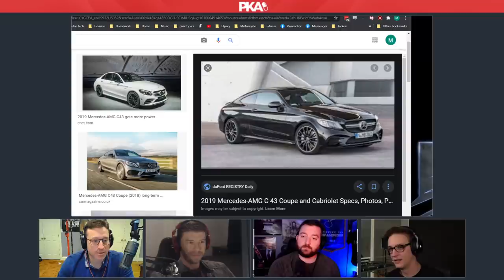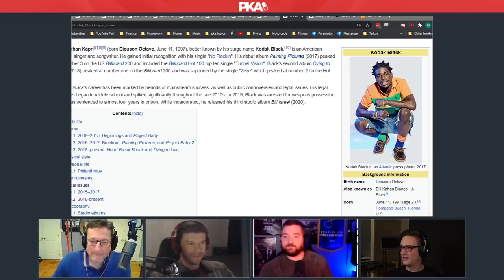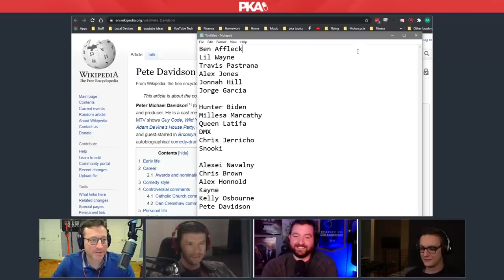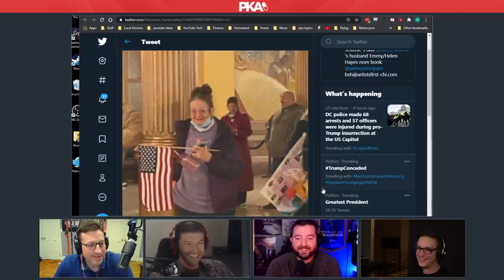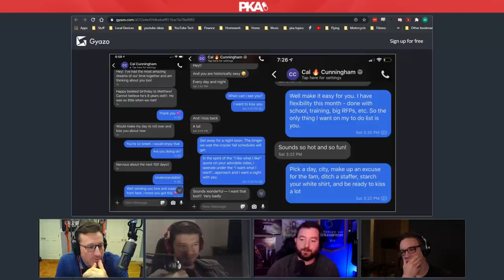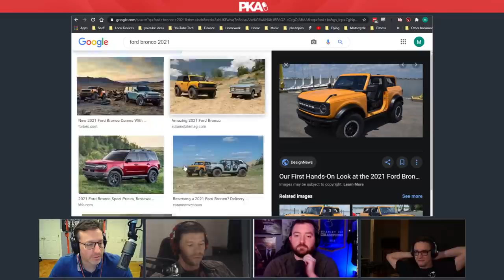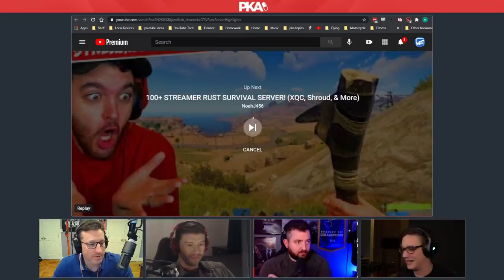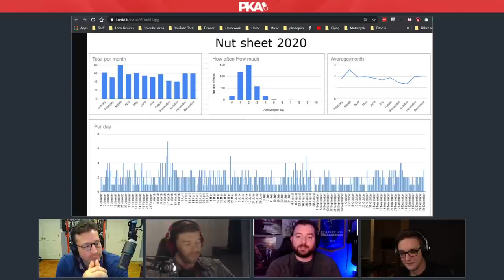PKA 525 w Jericho - Celebrity Death Pool, Belle Delphine Shows All, Tom Segura's Accident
0:00:00 - Woody introduces the show, Taylor introduces the sponsors
0:00:07 - Why Taylor’s fianceé loves Jericho & Tucker’s incredible new apartment/office!
0:04:07 - Kyle and Tucker talk leasing cars versus buying, FedEx trucks & more
0:11:52 - America’s overproduction of hand sanitizer & tequila-scented hand wash
0:20:26 - Why Stevia sucks and the overabundance of corn & soy in US food products
0:26:06 - Taylor’s fondness for sparkling water & Nalgene bottles versus iron flasks
0:32:01 - The guys begin the Celebrity Death Pool wager: Rules and each hosts’ nominees
0:51:20 - Why Danny DeVito was great as the Batman Penguin & it was an excellent movie
0:52:47 - The guys finalise their Celebrity Pool picks and consider alternate picks
0:59:43 - Video: Tom Segura’s HORRIBLE basketball injury (not for the faint hearted)
1:06:39 - John Mulaney, Patrice O’Neal on The Office & the time Seinfeld owned Howard Stern
1:11:02 - PKA reacts to the Washington DC chaos, Capitol Police incompetency & more
1:31:52 - The insurrectionists at Capitol Building & reflecting on the end of Trump’s Presidency
1:47:08 - What punishment, if any, should await those who stormed the Capitol Building?
1:49:19 - Kyle and Taylor roleplay an adult conversation between 2 US Congress officials
1:53:01 - The eBussy: An electronic modular vehicle with an unfortunate urban definition!
1:54:46 - Kyle explains why the Tesla CyberTruck will fail & what car he’s going to get next
2:03:53 - Ad reads: Blue & ExpressVPN
2:06:42 - More on the DC chaos & what exactly is the purpose of the Capitol Police?
2:10:11 - Taylor outlines how ads will eventually be worked into ad-free streaming services
2:17:20 - Increasing professional standards on YouTube & more integrated ad discussion
2:21:04 - Gaming talk: Rust’s rise in popularity, Escape From Tarkov & more
2:28:01 - Why Taylor loves Gordon Ramsey, Kitchen Nightmares &  mimicking Jordan Peterson
2:30:40 - More gaming talk: Shroud’s rusty Rust skills, masters of PvP & toxic Rust behaviour
2:39:38 - The decline of Boogie2988 and how BlameTruth gamed the Google AdSense cycle
2:41:18 - More gaming talk: DOOM, Rust, PUBG 2 and first-person horror games
2:52:10 - Renovating shopping centres into Game Developer studios & paintball arenas
2:57:05 - Redditor tracks every time he spanked the monkey in a year. The results are bananas
3:08:37 - Kyle introduces Tucker to the Lock and Load supplement & gives a product update!
3:18:03 - The guys share some critical Patreon information regarding payment & rewards
3:23:24 - PKA Plays Among Us, Tucker’s streaming career & his Gamebattles experience
3:27:58 - FPSRussia on the Eavesdrop podcast & how the FBI seized Kyle’s “adult” phone
3:32:03 - Michelin Stars, In ‘n Out Burger’s sub-par fries & waiting a snail’s age for fast food
3:41:30 - Belle Delphine has finally revealed all in her photos! But are the PKA guys impressed?
3:46:18 - Is Belle Delphine potentially earning $50m a MONTH from her content?
3:50:46 - PKA discusses the MissBehavin livestream incident & adult content on Twitch
3:58:20 - The havoc that unfolds any time PKA interacts with the Twitch/Tarkov communities
4:00:45 - Kyle’s ice cold house and furniture moving debacle
4:02:42 - Tucker works with the guys to help improve PKA’s video and audio quality
4:13:20 - Tucker pimps his Social Medias and copyright-free music label, Nightmode
4:14:11 - Woody calls it a show